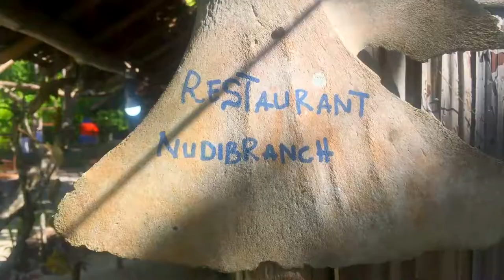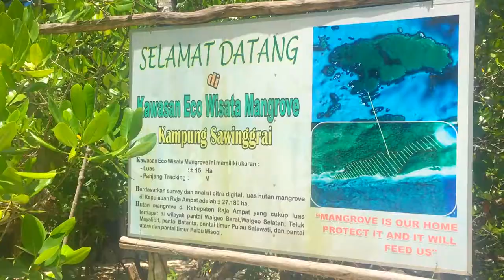NUDIBRANCH Homestay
Raja Ampat 2018